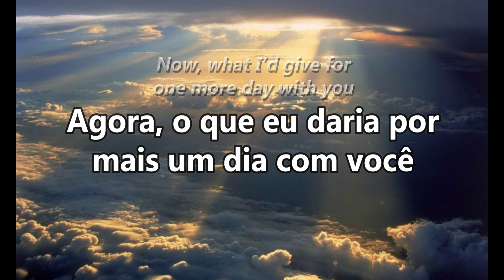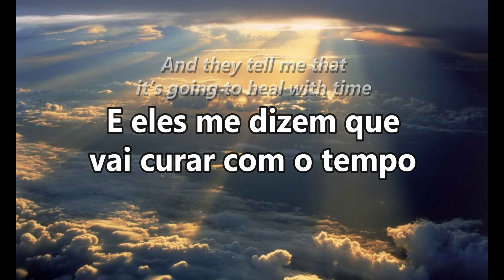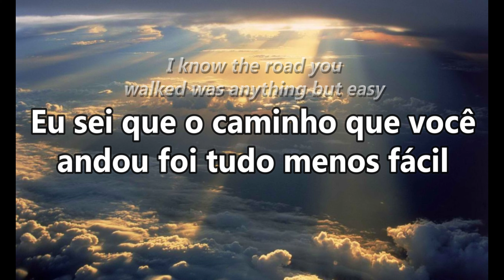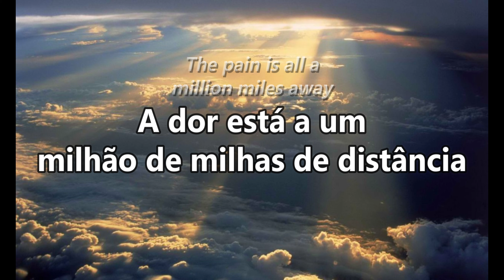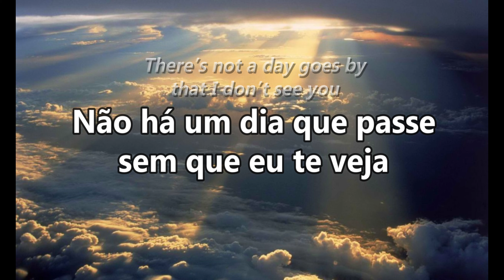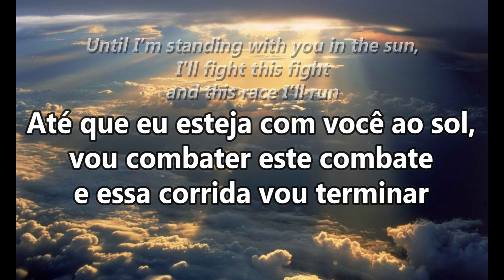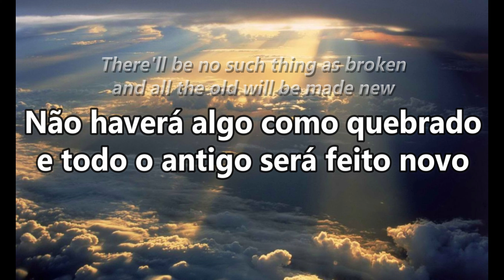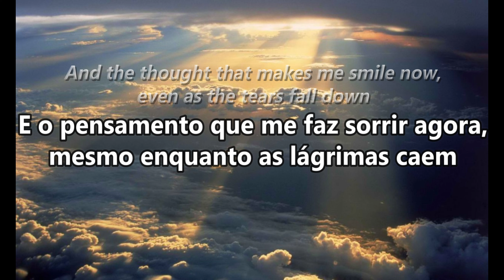Scars In Heaven (Cicatrizes No Céu) | Casting Crowns (Letra e tradução em português)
“O Senhor é também alto refúgio para o oprimido, refúgio nas horas de tribulação.” (Salmos 9:9)!

Todos nós já experienciamos dor. Obrigado, Jesus, por ser nossa Fortaleza!

LETRA EM PORTUGUÊS:
Se eu soubesse que a última vez seria a última vez
Eu teria deixado para depois todas as coisas que tinha que fazer
Eu teria esperado um pouco mais, abraçado um pouco mais forte
Agora, o que eu daria por mais um dia com você

Porque há uma ferida aqui no meu coração, onde algo está faltando
E eles me dizem que vai curar com o tempo
Mas eu sei que você está em um lugar onde todas as suas feridas foram apagadas
E saber que as suas estão curadas está curando as minhas

As únicas cicatrizes no céu, elas não pertencerão a mim e a você
Não haverá algo como quebrado e todo o antigo será feito novo
E o pensamento que me faz sorrir agora, mesmo enquanto as lágrimas caem
É que as únicas cicatrizes no céu estão nas Mãos que te seguram agora

Eu sei que o caminho que você andou foi tudo menos fácil
Você adquiriu sua cota de cicatrizes ao longo do caminho
Mas agora você está de pé ao sol, você combateu o bom combate e terminou a sua corrida
A dor está a um milhão de milhas de distância

Aleluia, Aleluia
Aleluia, pelas Mãos que seguram você agora

Não há um dia que passe sem que eu te veja
Você vive em todas as melhores partes de mim
Até que eu esteja com você ao sol,
Vou combater este combate e essa corrida vou terminar
Até eu finalmente ver o que você pode ver

LETRA EM INGLÊS:
If I had only known the last time would be the last time
I would have put off all the things I had to do
I would have stayed a little longer, held on a little tighter
Now what I’d give for one more day with you

Cause there’s a wound here in my heart where something's missing
And they tell me that it’s going to heal with time
But I know you're in a place where all your wounds have been erased
And knowing yours are healed is healing mine

The only scars in heaven, they won’t belong to me and you
There'll be no such thing as broken and all the old will be made new
And the thought that makes me smile now even as the tears fall down
Is that the only scars in heaven are on the Hands that hold you now

I know the road you walked was anything but easy
You picked up your share of scars along the way
But now you’re standing in the sun, you’ve fought your fight and your race is run
The pain is all a million miles away

Hallelujah, Hallelujah
Hallelujah, for the Hands that hold you now

There’s not a day goes by that I don’t see you
You live on in all the better parts of me
Until I’m standing with you in the sun,
I'll fight this fight and this race I’ll run
Until I finally see what you can see

Scars In Heaven (Cicatrizes No Céu) | Casting Crowns (Tradução)
Scars In Heaven (Cicatrizes No Céu) | Casting Crowns (Tradução em português)
Scars In Heaven (Cicatrizes No Céu) | Casting Crowns (Legendado e traduzido em português)